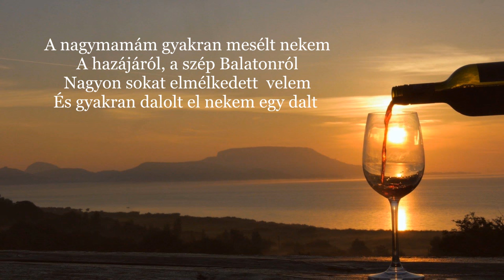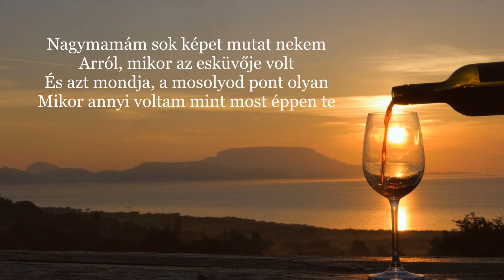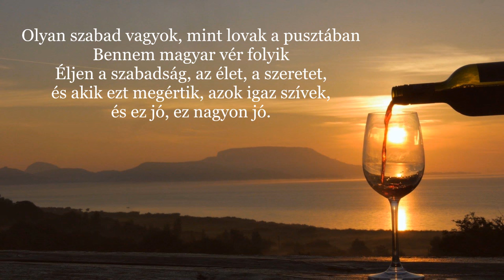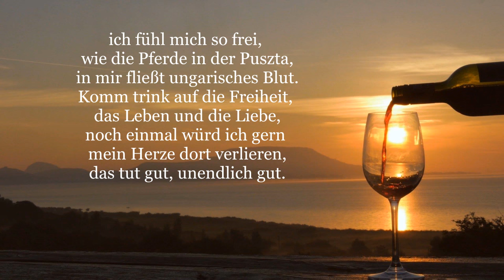Szabó Kassai Csilla és Szabó Kassai András - Magyar vér (Átdolgozás)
Szabó Kassai Csilla és Szabó Kassai András - Magyar vér (Átdolgozás) Eredeti dal: Laura Wilde - Ungarisches Blut

A nagymamám gyakran mesélt nekem
A hazájáról, a szép Balatonról
Nagyon sokat elmélkedett velem
És gyakran dalolt el nekem egy dalt
Mikor álmaiban hegedűszót hallott
A honvágytól a sírás fojtogatta
és aztán szívhez szólón énekelte el,
Egy korty Tokaji
Az élet íze maga
Bennem magyar vér folyik
Imádom a táncot
és lobog bennem a tűz,
Olyan szabad vagyok, mint lovak a pusztában
Éljen a szabadság, az élet, a szeretet,
és akik ezt megértik, azok igaz szívek,
és ez jó, ez nagyon jó.

Nagymamám sok képet mutat nekem
Arról, mikor az esküvője volt
És azt mondja, a mosolyod pont olyan
Mikor annyi voltam mint most éppen te
és ez jóval több, mint a magyar lélek
Ezt a virtust tőlem örökölted
Ezt a dalt neked szívemből adom át.

Ein bisschen Tokajer,
ein kleines Abenteuer,
in mir fließt ungarisches Blut,
ich liebe das Tanzen
und habe dieses Feuer,
ich fühl mich so frei, wie die Pferde in der Puszta,
Komm trink auf die Freiheit,
das Leben und die Liebe,
noch einmal würd ich gern mein Herze dort verlieren,
das tut gut, unendlich gut.